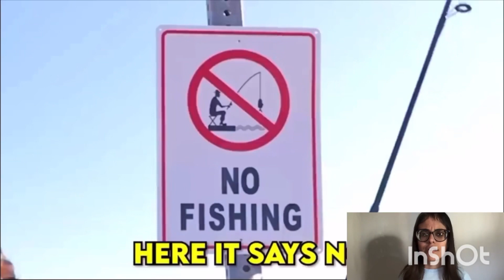Last person to get arrested good cop bad cop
I can’t believe the dad broke PlayStation & where do find a police car & yes Ben was the first person to get busted 🤣 I love watching everybody’s videos smash that like button comments down below who your favorite amp member & why is your favorite & please subscribe get this to channel to 100K turn on post notifications for more videos also subscribe to my second channel